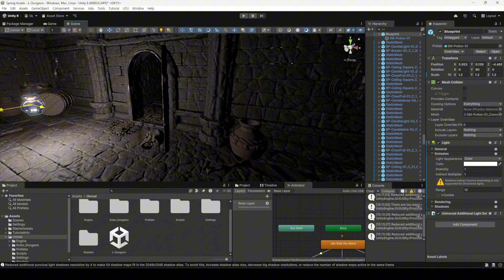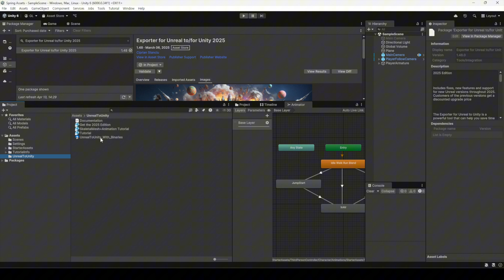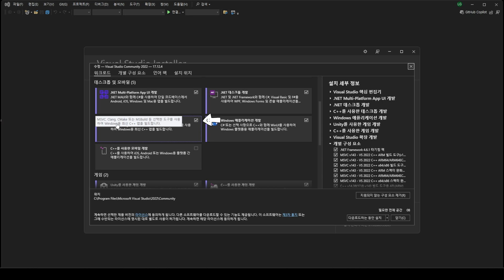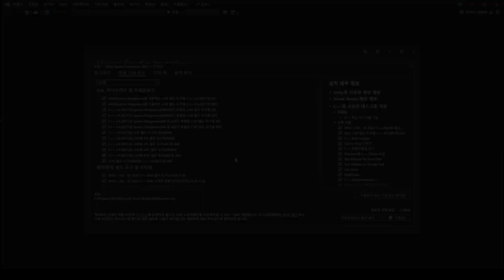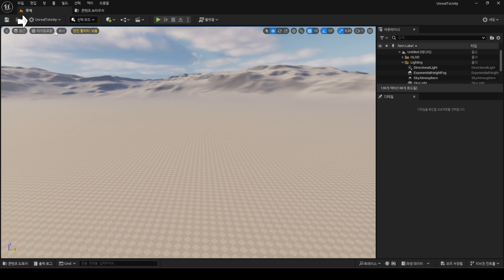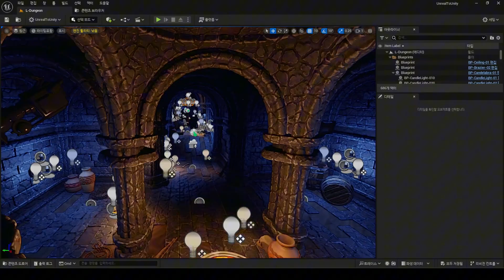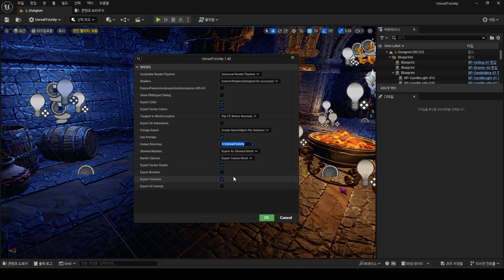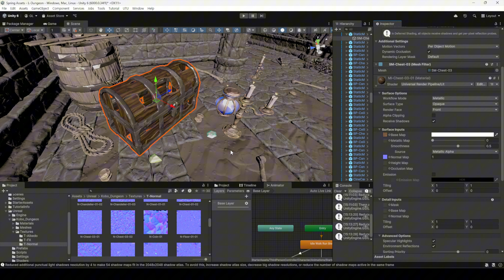[유니티 ]Exporter for Unreal to/for Unity 2025 에셋 리뷰 및 사용방법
Exporter for Unreal to/for Unity 2025 에셋에 관한 리뷰 및 사용방법에 관한 영상입니다.
언리얼에서 사용되는 에셋을 유니티로 쉽게 옮길 수 있게 해주는 에셋입니다.

제가 판매중인 애니메이션 에셋
무료 버전

0:00 Exporter for Unreal to/for Unity 2025 리뷰
1:21 Unreal 버전별 사용 방법
2:30 Unreal 프로젝트 설정 방법 (VS2022 설치 포함)
4:32 Unreal에 에셋 적용하기
6:22 Unreal 에셋 Unity로 변경하기
8:02 Unity로 에셋 가져오기